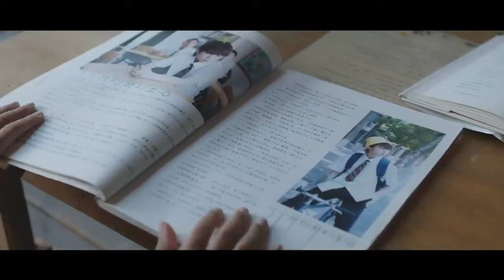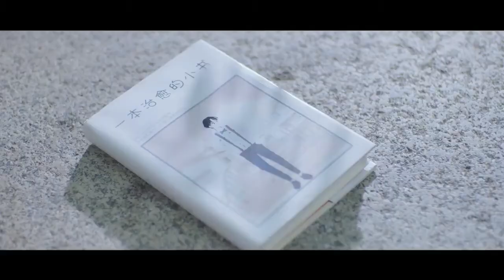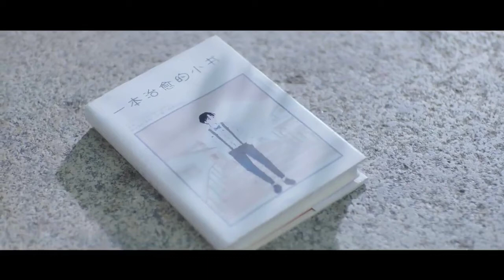BOY STORY 'I=U=WE=U' Story Film| EP.03 ZEYU Sub Esp